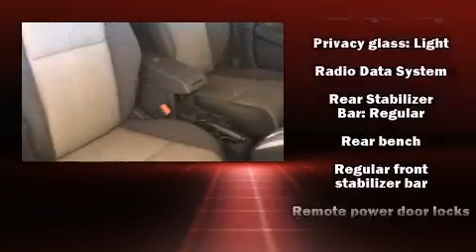2009 Dodge Caliber SXT - Bluetooth, Cruise, Alloys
Love PreOwned AutoCenter
4401 S. Padre Island Drive

Step into the 2009 Dodge Caliber. This 4 door, 5 passenger hatchback has just over 90,000 miles. Smooth gearshifts are achieved thanks to the efficient 4 cylinder engine, providing a spirited, yet composed ride and drive. All of the premium features expected of a Dodge are offered, including: a rear window wiper, 1-touch window functionality, tilt steering wheel, power door mirrors, power windows, remote keyless entry, and air conditioning. Storage solutions are integrated throughout the interior, demonstrating thoughtful attention to detail. Take assurance in side curtain airbags, providing head protection in the event of a severe collision. It also arrives with a Carfax history report, providing you peace of mind with detailed information. Our experienced sales staff is eager to share its knowledge and enthusiasm with you. They'll work with you to find the right vehicle at a price you can afford. Please don't hesitate to give us a call.